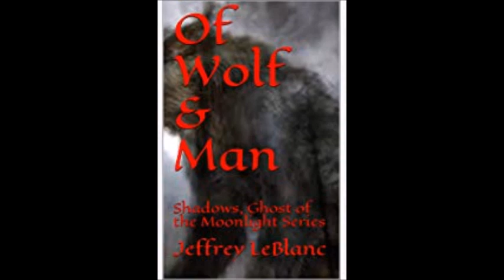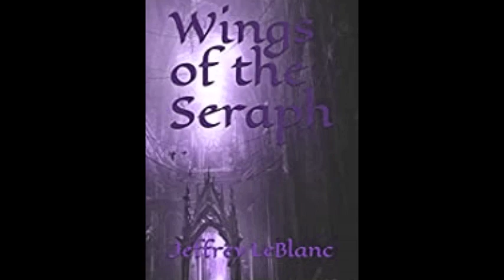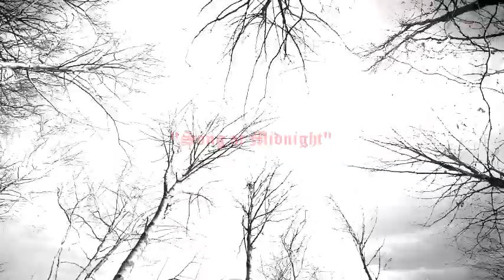Robert E. Howard's "Immortal Horror"(Narrated By Jeffrey LeBlanc)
We are a channel honoring the yellowed and blackened bones of many prominent authors. We will be digging up several obscure, strange, and forgotten authors who influenced many of the great horror, science fiction, and fantasy writer’s today.

We’ll have quite a collection…climbing out of the tombs.

UNKNOWN HORROR MASTERS! As promised, we will be narrating a new master of horror--Julian Machen. We look forward to bringing you his terrifying “The Spider”. Keep sending more fresh blood for our ravenous appetite!

Rumble/ BitChute/YouTube: Dweller of the Dark
Facebook: Jeffrey LeBlanc Horror Writer

We dedicate tonight’s collection, “Robert E. Howard’s Immortal Horror”, to Adarsh Krishnan! Thank you for the great comments.

Conan the Cimmerian battles the god in the bowl, Solomon Kane encounters the deathless queen, and a witch curses murderous sailors, as we open the gates of Hell for Robert Ervin Howard.

Tonight, we present a rare collection of Robert E. Howard’s most horrific and ghastly poems to unnerve your very soul. Enjoy!